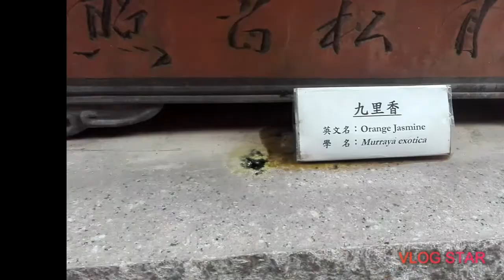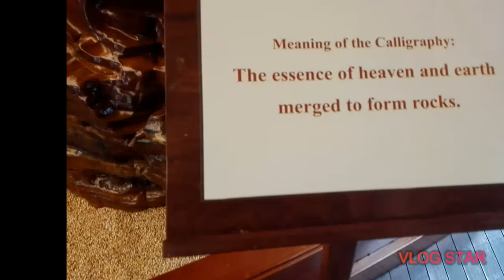Exploring with Fellows Amegas at Nan Lean Garden at Diamond Hill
Watchout Do And Don't inside rules should be follow numerous guard watching your moves..No Selfie stick allowed, No food allow,Only 10mins can stay waiting area or resting area..